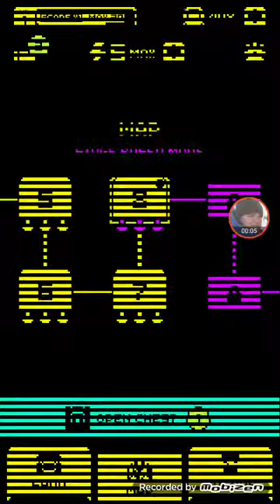Tomb of the mask 2 part amazing cool 14 stage